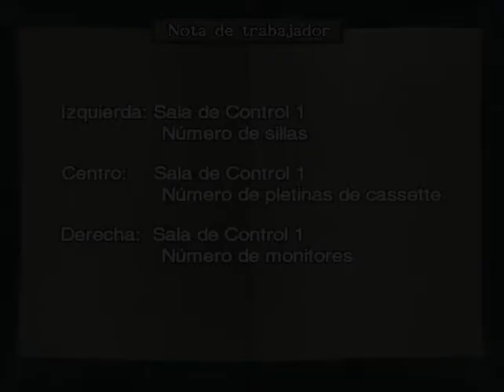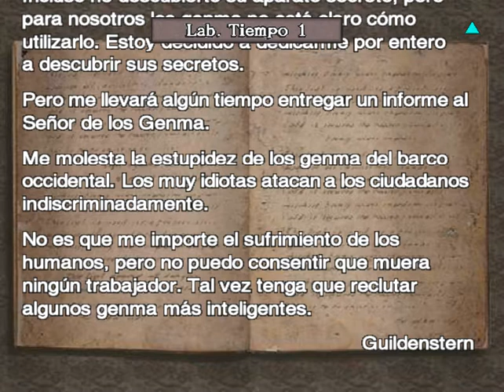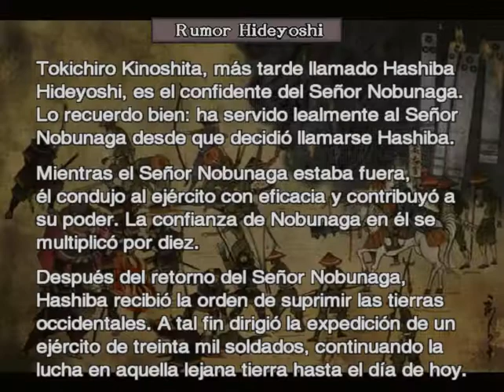Onimusha 3: Demon Siege gameplay #4 plaza del norte dame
Developer(s)
Capcom[show]
Publisher(s)
Capcom[show]
Director(s) Minoru Nakai
Producer(s) Keiji Inafune
Writer(s) Noboru Sugimura
Shin Yoshida
Hiroaki Kanazawa
Minoru Nakai
Composer(s) Masamichi Amano
Akari Kaida
Hideki Okugawa
Kouta Suzuki
Series Onimusha
Platform(s) PlayStation 2
Windows
JP: February 26, 2004
NA: April 27, 2004
PAL: July 9, 2004
Windows
JP: December 8, 2005
EU: February 24, 2006
NA: March 16, 2006
WW: August 22, 2007 (Steam)
Genre(s) Action-adventure, hack and slash
Mode(s) Single-player